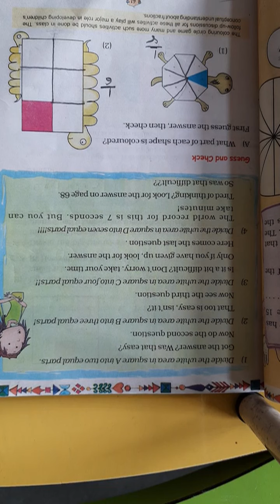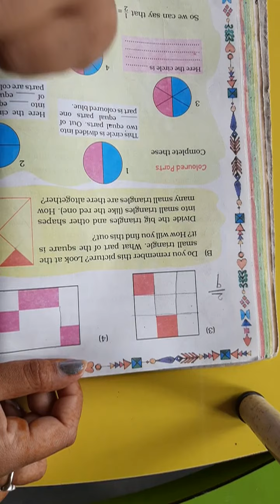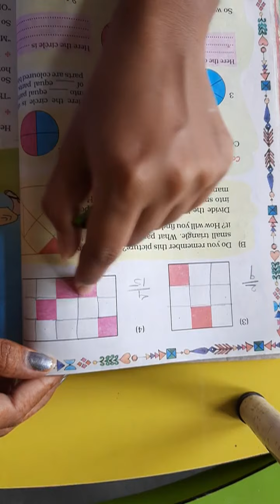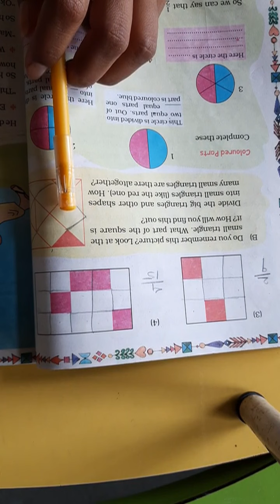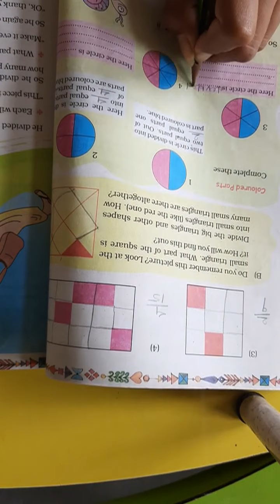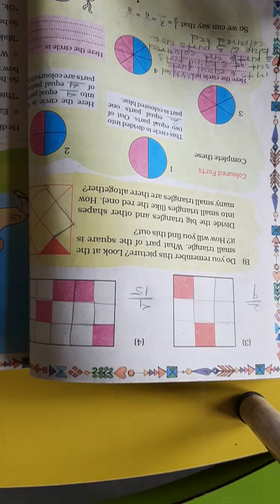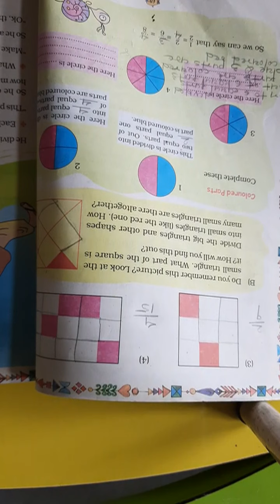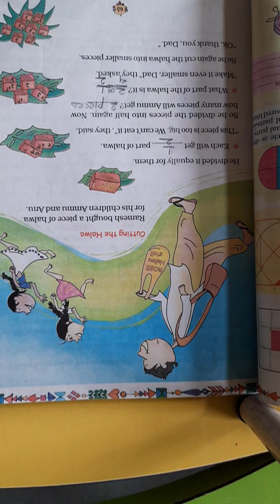NKJ Std 5 maths ch 4 part 5